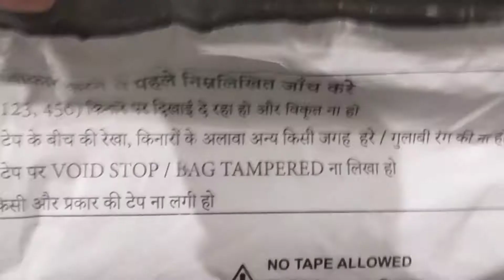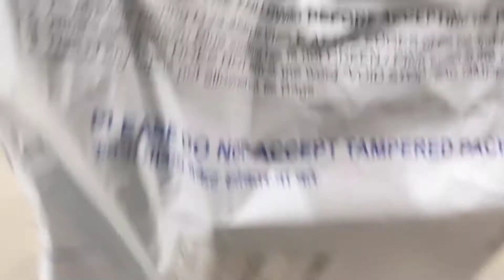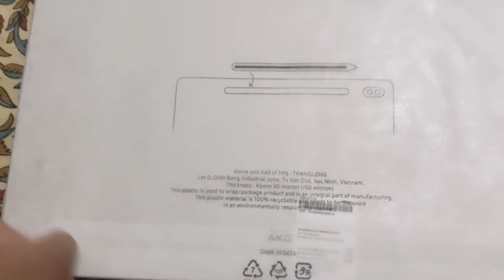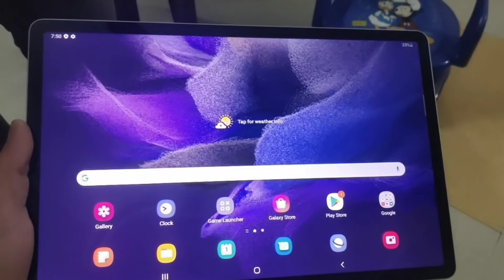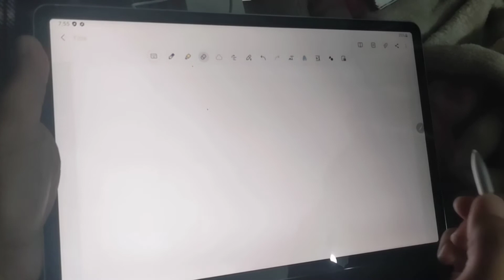Vlog-12||OMG😯 Muje mila surprise gift ❤👌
lucky Priyanka Choudhary